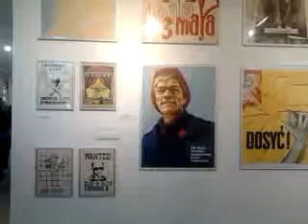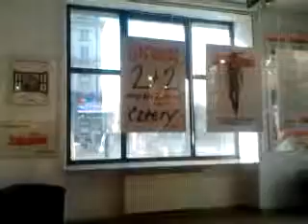DAMY RADĘ,GDY MAZUR ZA DORADZANIE NA STRONĘ PEPICZKÓW PRZEPĘDZIMY I PO LICHWIE!!!